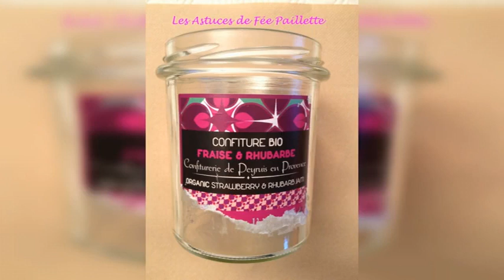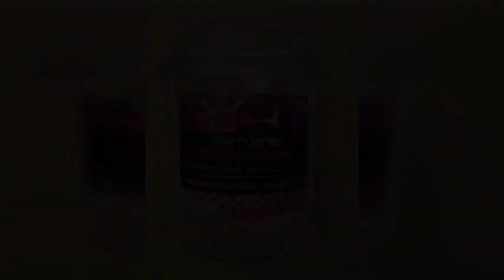Comment decoller une étiquette sans laisser de trace : astuces faciles !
Vous avez du mal à enlever une étiquette tenace sur un livre, une bouteille ou du bois ? Ne vous inquiétez pas, nous avons les astuces qu'il vous faut ! Dans cette vidéo, découvrez des méthodes simples et efficaces pour décoller les étiquettes en toute facilité. Que vous préfériez utiliser de l'eau chaude, de l'huile, du vinaigre ou un sèche-cheveux, vous trouverez la technique qui convient le mieux à votre situation. Suivez nos conseils pour débarrasser vos objets des étiquettes récalcitrantes sans abîmer leur surface !